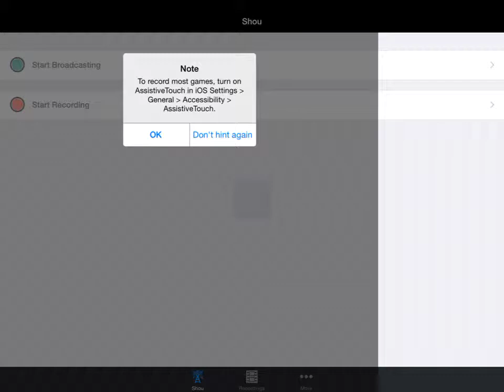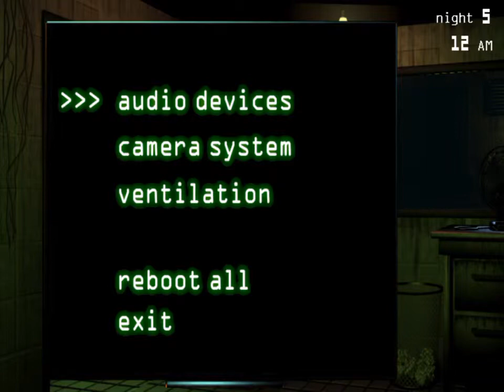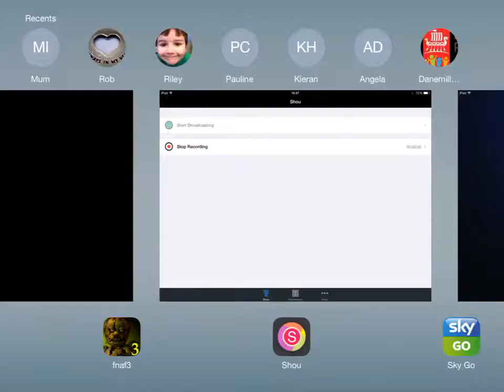Fnaf 3 part one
well its night five not one but it is the first recording of it (not in the world only on this chanel